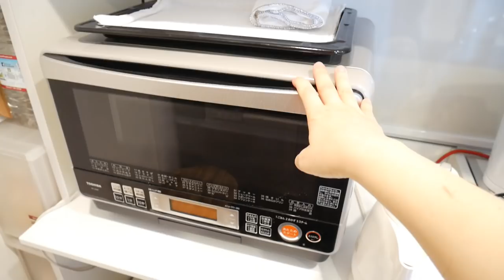Cafe709 우리 집을 소개합니다, 홈투어, 일본집, 일본아파트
우리 집을 소개합니다.
특별한 것 없이 평범하지만 제가 좋아하는 부분 부분이 꽤 많은 그런 집입니다.
결혼초 살던 눈만 돌려도 서로 마주 보이던 아주 작았던 아파트도 늘 기억속에 남아
있습니다. 그리고 두 번째 집인 이 곳에서의 생활도 또 먼 훗날 이야깃거리가 되겠죠.

지난 주 외출하기전에 1시간정도 시간이 있어서 촬영을 했는데 나중에 보니 카메라를
꺼놓은 줄도 모르고 촬영을 한 부분도 많아서 빈부분은 재촬영하기도 했습니다.
이번에는 다른 영상들과는 다르게 말이 너무 많아서 시끄러울까 걱정스러운데...그래도
재미있게 봐주시길 바라며!!
좋아요 그리고 구독 버튼도 눌러 주세요:)

◎보온 물주머니: lapuan kankurit
◎오래된 소품들의 브랜드는 일일이 기억하지 못하니 양해 부탁드립니다.